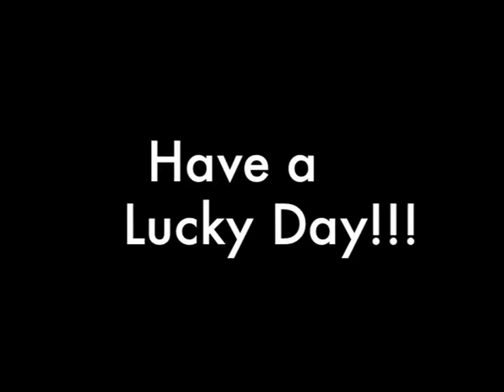What not to do on Friday the 13th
created by Jake and Erin